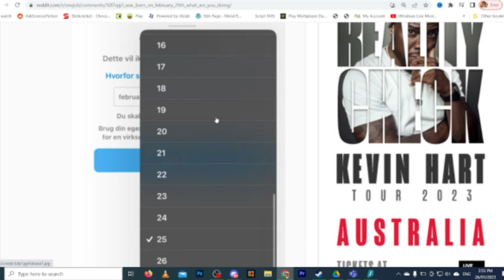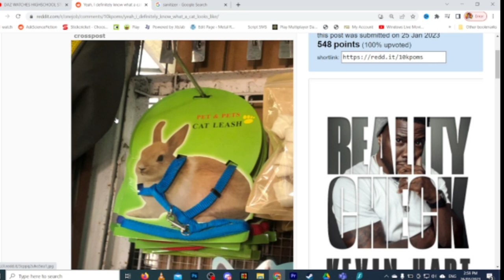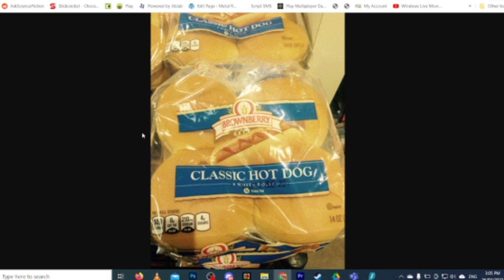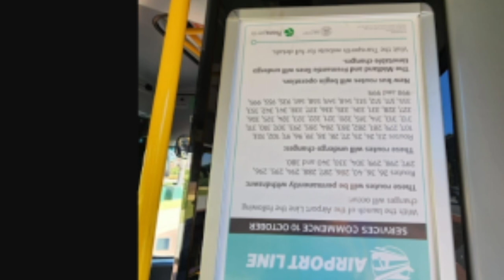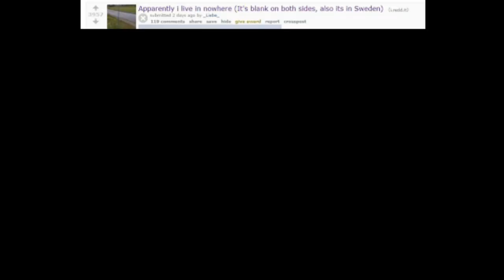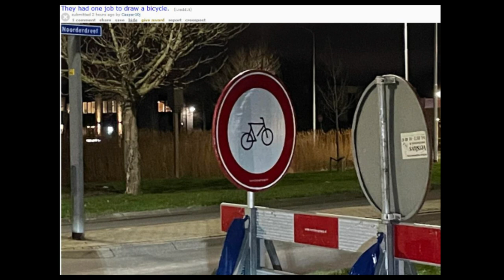r/OneJob: It's Not A Cat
This is Read it my series, where I check out a subreddit every Wednesday, so why not subscribe if you want to laugh at reddit posts with me this week's Subreddit is subreddit name check out r/onejob